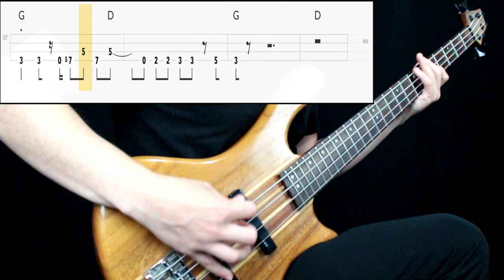Belle And Sebastian - Funny Little Frog (Bass Cover) (Play Along Tabs In Video)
Bass Tone

- Bridge Action: Mid High
- Pickup Selection: Neck
- Pickup Tone: Full
- Finger/Pick Strength: Mid High
- Finger/Pick Shape: Sharp
- Other: Played next to the bridge pickup

Amp/Cab Tone

- Gain: 8
- Bass: 7
- Mids: 6
- Treble: 5
- Pedals: No
- Other: -

Mixing

- Other: -

Transcription Sources

- Isolated Track: No
- Live Videos: Yes
- Clips: No